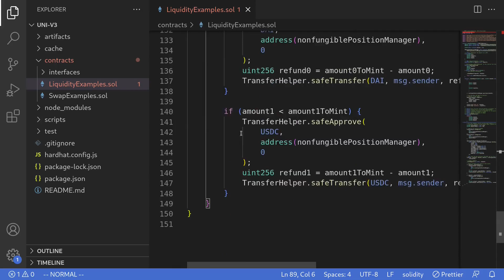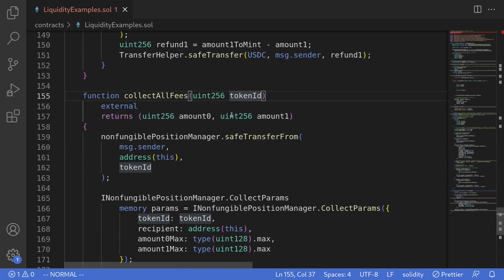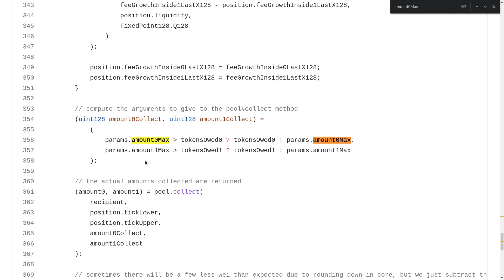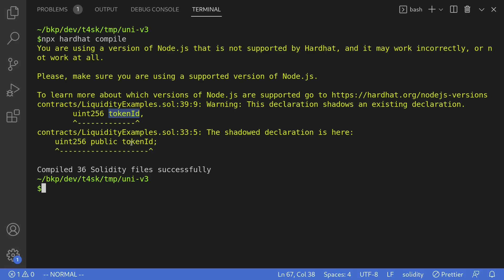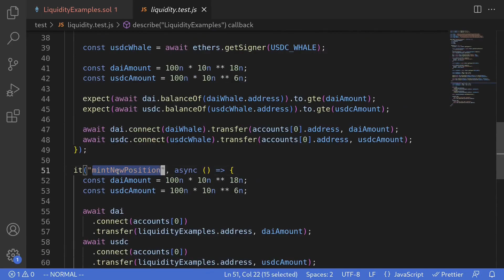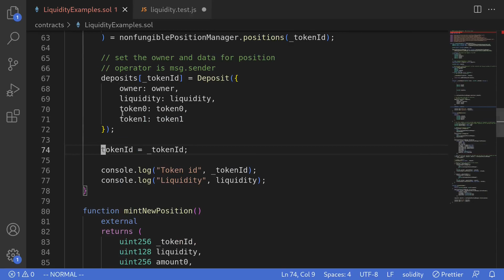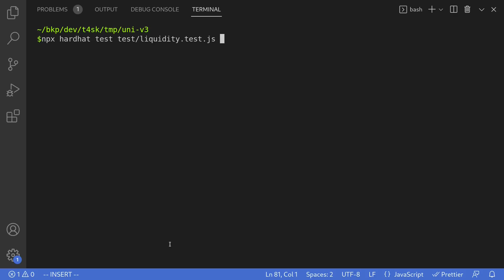Uniswap V3 - Collect Fees | DeFi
Solidity code example of collecting fees in Uniswap V3

0:00 - Setup
2:05 - Code explanation
4:12 - Write test
5:57 - Execute test on mainnet fork